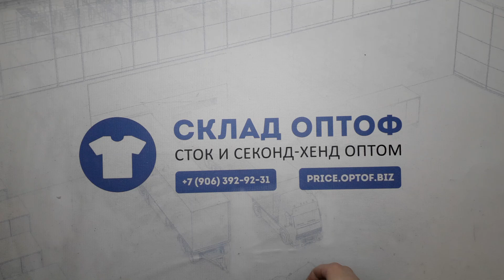8809 Джинсы мужские 96921 (extra) 3 пак 23.1кг 6.7€/кг 34шт